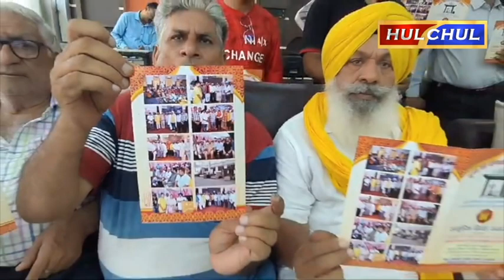Hulchul TV :गुगा पीर वेलफेयर सोसाइटी की तरफ सामूहिक विवाह कार्यक्रम 28 अगस्त 2024 को...